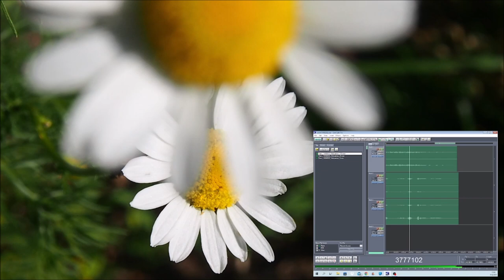Piano Metsätie 15082022 Holopainen